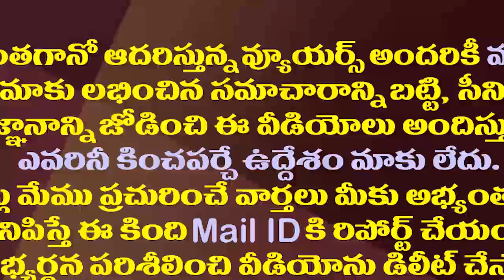పవన్ ఢిల్లీ టూర్ తిరుపతి సీటు అడుక్కోడానికేనేమో?| Ambati Rambabu Satires On Pawan Kalyan Delhi Tour